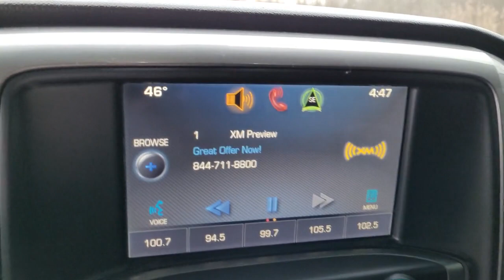2014 Chevrolet Silverado 1500 Chesaning, Flint, Owosso, Saginaw, Lansing, MI 23299459P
Silver Ice Metallic Used 2014 Chevrolet Silverado 1500 available in Chesaning, Michigan at Garber Chevrolet Buick of Chesaning. Servicing the Flint, Owosso, Saginaw, Lansing, MI area.
2014 Chevrolet Silverado 1500 LT - Stock#: 23299459P - VIN#: 1GCVKREC3EZ299459

12709 W. Brady Rd

Silver Ice Metallic 2014 Chevrolet Silverado 1500 LT 4WDbrbrbrAwards:br  * NACTOY 2014 North American Truck of the Year   * 2014 KBB.com Brand Image Awards
Custom Sport,LT Convenience Package,Preferred Equipment Group 1LT,Trailering Equipment,6 Speaker Audio System,AM/FM radio: SiriusXM,Bose Speaker System,CD player,Premium audio system: Chevrolet MyLink,Radio data system,Radio: AM/FM 8 Diagonal Color Touch Screen,Radio: AM/FM Audio System w/Chevrolet MyLink,Single Slot CD/MP3 Player,SiriusXM Satellite & HD Radio,Steering Wheel Audio Controls,Air Conditioning,Dual-Zone Automatic Climate Control,Electric Rear-Window Defogger,110-Volt AC Power Outlet,Bluetooth For Phone,Power steering,Power windows,Power Windows w/Driver Express Up,Remote Keyless Entry,Remote keyless entry,Remote Vehicle Starter System,Steering wheel mounted audio controls,Heavy Duty Suspension,Leather Wrapped Steering Wheel w/Cruise Controls,Manual Tilt Wheel Steering Column,Manual Tilt/Telescoping Steering Column,Speed-sensing steering,Traction control,4-Wheel Disc Brakes,ABS brakes,Dual front impact airbags,Dual front side impact airbags,Emergency communication system,Front anti-roll bar,Front wheel independent suspension,Low tire pressure warning,Occupant sensing airbag,Overhead airbag,Rear Chrome Bumper,Brake assist,Electronic Stability Control,Delay-off headlights,Front Halogen Fog Lamps,Fully automatic headlights,Panic alarm,Theft Deterrent System (Unauthorized Entry),Speed control,Heavy-Duty Rear Locking Differential,150 Amp Alternator,Auxiliary External Transmission Oil Cooler,Black Power Adjustable Heated Outside Mirrors,Body Color Door Handles,Body-Color Mirror Caps,Bumpers: chrome,Chrome Grille w/Chrome Surround,EZ Lift & Lower Tailgate,Front Chrome Bumper,Heated door mirrors,Power door mirrors,Rear step bumper,Rear Wheelhouse Liners,Spray-On Pickup Box Bed Liner,4.2 Diagonal Color Display Driver Info Center,Cloth Seat Trim,Color-Keyed Carpeting w/Rubberized Vinyl Floor Mats,Driver & Front Passenger Illuminated Vanity Mirrors,Driver door bin,Driver vanity mirror,Front reading lights,Illuminated entry,OnStar 6 Months Directions & Connections Plan,Overhead console,Passenger vanity mirror,Rear reading lights,Rear Vision Camera w/Dynamic Guide Lines,Tilt steering wheel,Trip computer,10-Way Power Driver's Seat Adjuster,40/20/40 Front Split Bench Seat,Heated Driver & Front Passenger Seats,Rear 60/40 Folding Bench Seat (Folds Up),Split folding rear seat,Front Center Armrest w/Storage,Passenger door bin,Front Frame-Mounted Black Recovery Hooks,Alloy wheels,Wheel Locks (Set of 4) (LPO),Wheels: 17 x 8 Bright Machined Aluminum,Wheels: 20 x 9 Polished-Aluminum,Deep-Tinted Glass,Variably intermittent wipers,3.42 Rear Axle Ratio,**Heated seats,**Trailer Package,**Back up camera,**Remote start,**Spray in bedliner